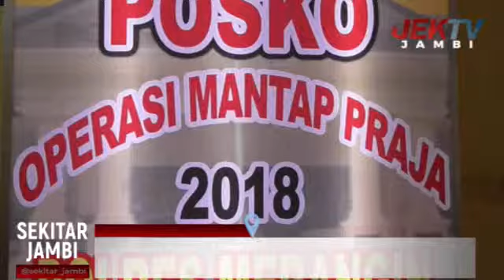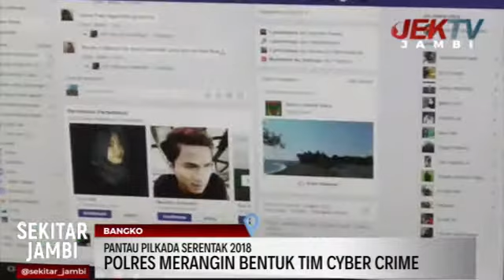POLRES MERANGIN BENTUK TIM CYBER CRIME